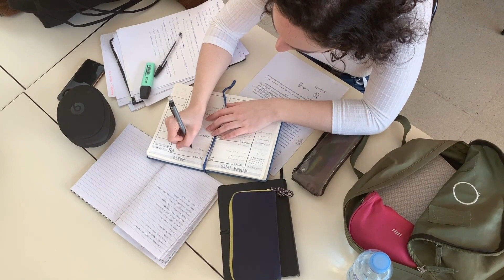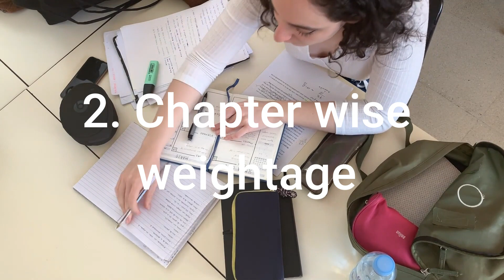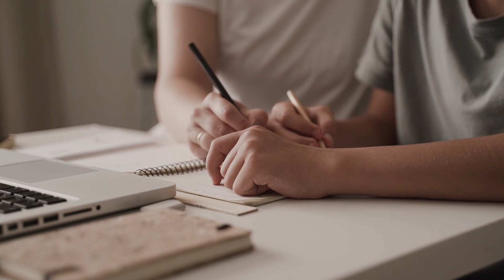last 10 days strategy for HSC board exam । Class 12 HSC Board Exam 2024 | Maharashtra State Board